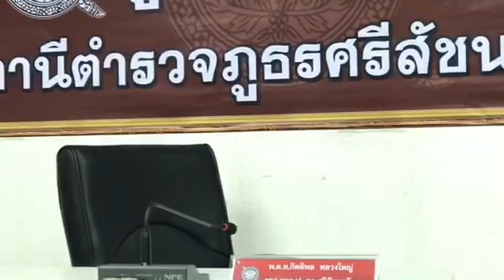Live แถลง หลัง “ออย” แม่น้องไอแอล สารภาพเป็นคนซ่อนร่างลูกชาย | อีจัน EJAN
Live  พ.ต.ท.กิตติพล รอง ผกก.ป.สภ.ศรีสัชนาลัย แถลงข่าวหลัง “ออย” แม่น้องไอแอล สารภาพเบื้องต้นเป็นคนซ่อนร่างลูกชายไว้ในตู้เสื้อผ้า